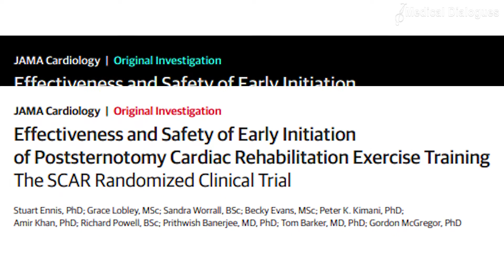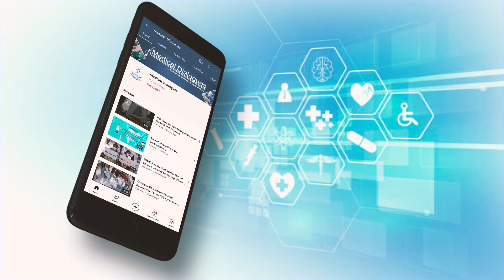Early Initiation of Post sternotomy Exercise Training Prove to be effective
A sternotomy is a procedure that allows your doctor to reach your heart or nearby organs and blood vessels. First the doctor makes a cut in the skin over your sternum. Then the doctor cut through your sternum. When your surgery is finished, the doctor reconnects your sternum. Now, recent guidelines recommend that cardiac rehabilitation (CR) exercise training should not start until 6 weeks after sternotomy.